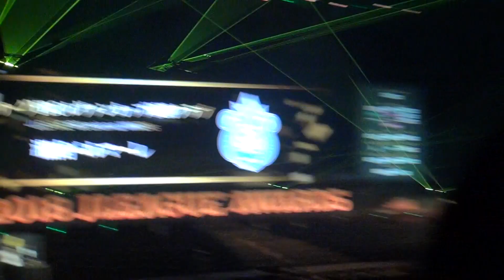2018年12月18日 2018 J.LEAGUE AWARDS[4/12]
2018年12月18日
2018 J.LEAGUE AWARDS
at 横浜アリーナ